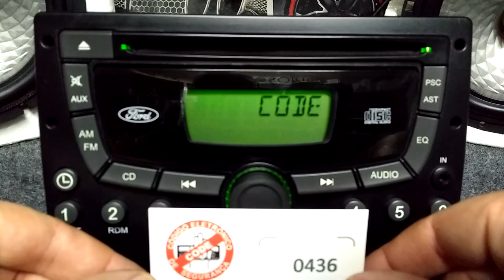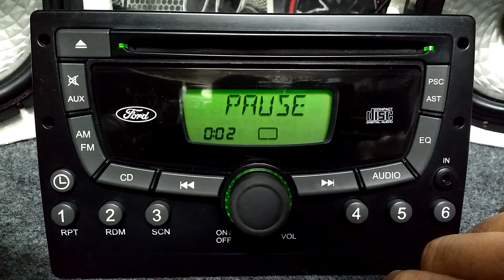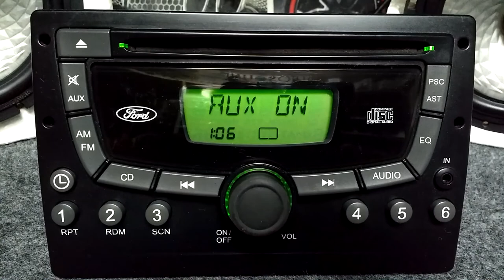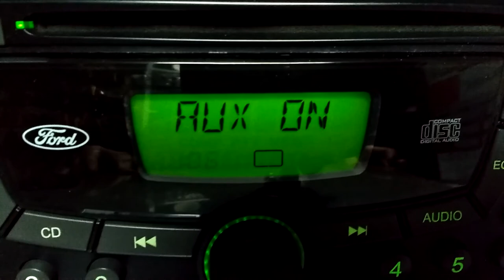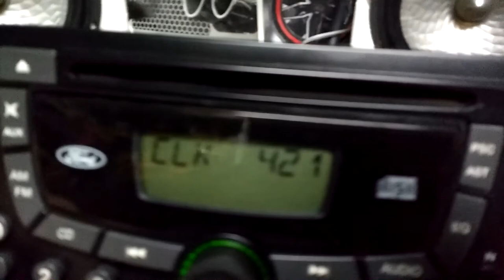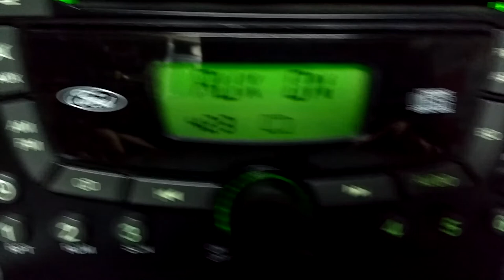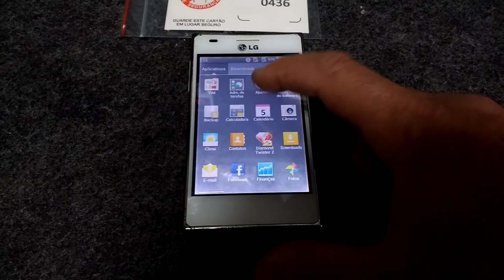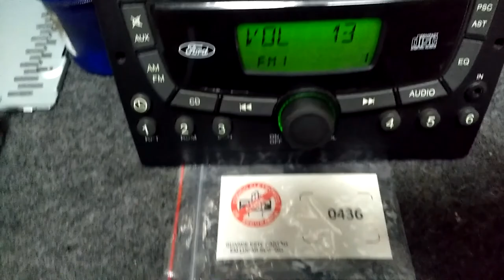Ford Focus Fiesta Ranger Ecosport Visteon Radio Original Cd Mp3 Code c/ Bluetooth Auxiliar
Este equipamento estava originalmente instalado num veiculo da marca Ford modelo Ecosport mais pode servir em outros veículos com tamanho compatível.

Bluetooth para recepção de musicas do seu smartphone integrado internamente na entrada auxiliar.

Nesta demonstração em vídeo é exibida ao final a placa de instalação do receptor Bluetooth neste aparelho de som automotivo que não tinha disponível esta função.

 A intenção foi dar mais uma opção de conexão e diversificar seu uso.

 Também mostra o circuito integrado de memória tipo Eprom gravada e adquirida com um novo numero de código de acesso que foi instalado neste aparelho.

 Não tive a intenção de ensinar ou criar um tutorial de instalação sendo este vídeo somente um exemplo de como poderá ser criada as opções de funcionamento sem entrar em grandes detalhes técnicos aos quais caberia um relato mais especifico.

Modelo  :  FORD
Model  :  ECOSPORT CD MP3
Part/Model  :  VP6N1F-18C939-BA (6N15-18C939-AA)
Manufacturer  :  VISTEON

PROCEDIMENTO DE ENTRADA DE CÓDIGO DE RÁDIO
Ligue o rádio, o display mostra "KEY CODE"

Pressione o pré-ajuste "1" repetidamente para o primeiro dígito
Pressione o pré-ajuste "2" repetidamente para o 2º dígito
Pressione o pré-ajuste "3" repetidamente para o 3º dígito
Pressione o pré-ajuste "4" repetidamente para o 4º dígito

Pressione o pré-ajuste "6 "para inserir o código